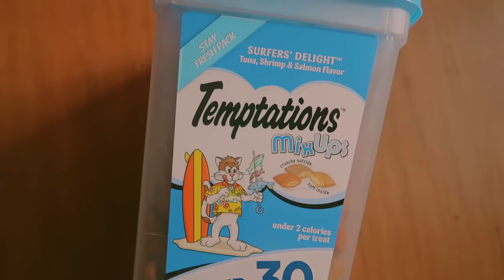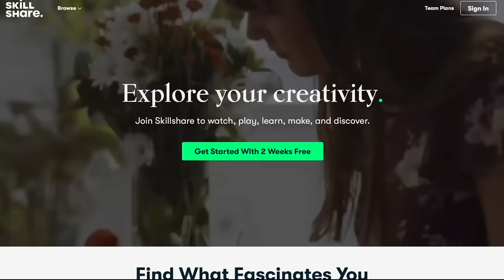a day in the life of a cat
(NOTE: CC will be added soon, by Sunday, Oct 31 at 12pm!) if you've ever wondered what it is like to be a cat and/or cat owner...here ya go. kayla is indeed a paid actor (she demanded compensation via treats).

signing off,
linh xx

SUPPORT AFGHANISTAN REFUGEES.

END VIOLENCE IN THE GAZA STRIP & FREE PALESTINE.

SUPPORT LGBTQIA.

PROTECT OUR ELDERS, FAMILY, AND FRIENDS.
show love and solidarity by reaching out, educating, taking action, and staying informed!

if you are protesting:
pandemic safety precaution:

outro is bubblaine from mario odyssey
lots of nintendo music! from animal crossing, pokemon, sonic, mario

e n d c a r d
newly made by me!